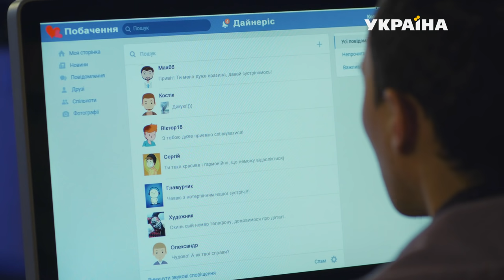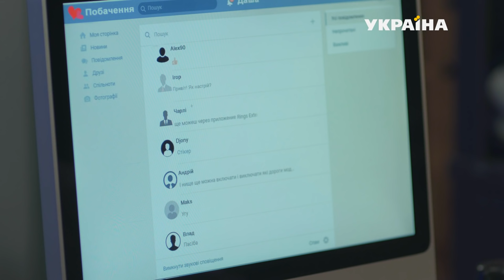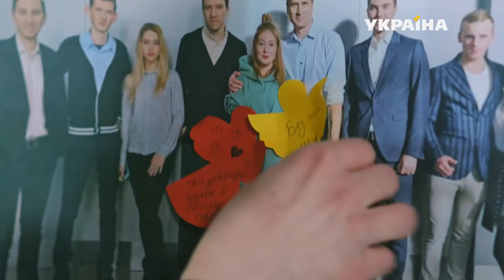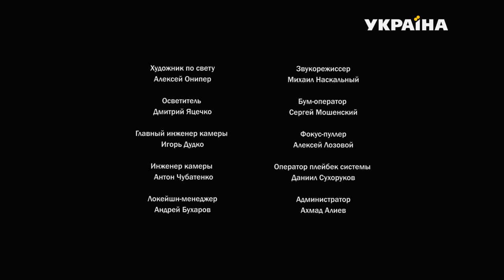Отречение (Серия 19)